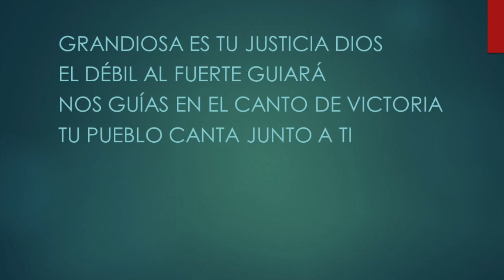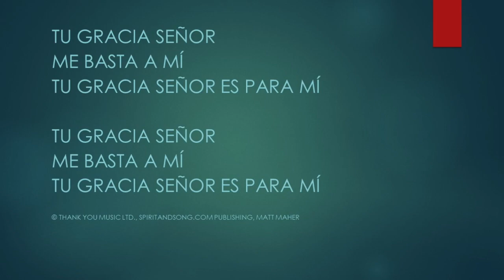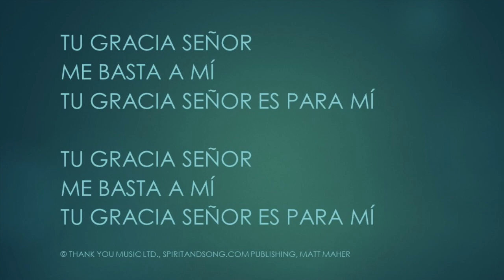Tu Gracia En Mí (Your Grace Is Enough - Chris Tomlin) - Karaoke Saxofón Alto Instrumental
Great is Your faithfulness, oh God
You wrestle with
The sinner’s restless heart
You lead us by still waters
And to mercy

So remember Your people
Remember Your children
Remember Your promise, oh God

Your grace is enough for me

Great is Your love and justice,
God of Jacob
You use the weak
To lead the strong
You lead us in the song
Of Your salvation
And all Your people sing along

Grandiosa es Tu fidelidad
Trabajas en el pecador
Nos guías por corrientes
A Tu gracia
Y nada nos podrá apartar

Y recuerda a Tu pueblo
Recuerda a Tus hijos
Recuerda Tus promesas oh Dios

Tu gracia Señor
Me basta a mí
Tu gracia Señor
Es para mí

Grandiosa es Tu justicia Dios
El débil al fuerte guiará
Nos guías en el canto de victoria
Tu pueblo canta junto a Ti

Tu gracia Señor
Tu gracia Señor es para mí